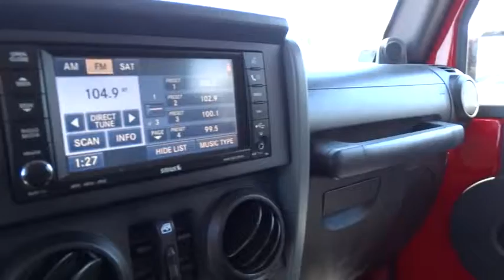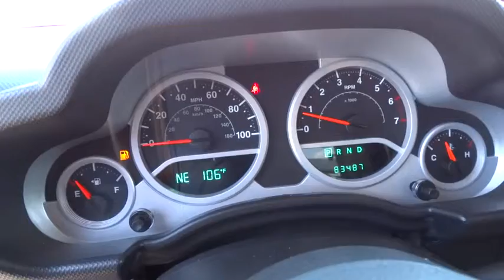2008 Jeep Wrangler Reno, Carson City, Northern Nevada, Sacramento, Elko 8L501645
2008 Jeep Wrangler Unlimited Rubicon - Stock#: 8L501645 - VIN#: 1J4GA69198L501645

CARFAX 1-Owner. Unlimited Rubicon trim. Satellite Radio, Auxiliary Audio Input, Premium Sound System, Aluminum Wheels, Four Wheel Drive. 5 Star Driver Front Crash Rating. READ MORE!br /br /JEEP WRANGLER: UNMATCHED DEPENDABILITYbr /CARFAX 1-Owner. Qualifies for CARFAX Buyback Guarantee. 5 Star Driver Front Crash Rating. 5 Star Passenger Front Crash Rating. br /br /KEY FEATURES ON THIS WRANGLER INCLUDEbr /Four Wheel Drive, Premium Sound System, Satellite Radio, Auxiliary Audio Input, Aluminum Wheels MP3 Player, Rollover Protection Bars, Stability Control, Bucket Seats, ABS. br /br /JEEP WRANGLER: LIVE WIDE-OPENbr /The Jeep Wrangler is one of the most widely recognizable vehicles in the world. Most important, Wranglers have always had a distinct family resemblance to the original Jeep of World War II fame. - Automotive.com br /br /MORE ABOUT USbr /At Lithia Chrysler Jeep of Reno our first and foremost goal is to make your car-buying and ownership experience better than any other you've had near Carson City, Auburn CA, Sparks and beyond. And prepare to have your expectations exceeded. br /br /Please confirm the accuracy of the included equipment by calling us prior to purchase. br /